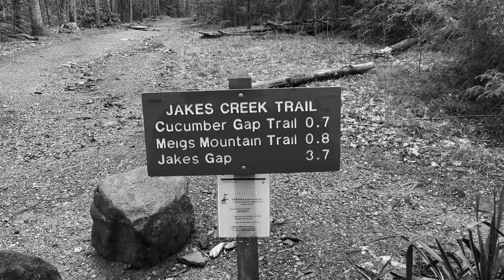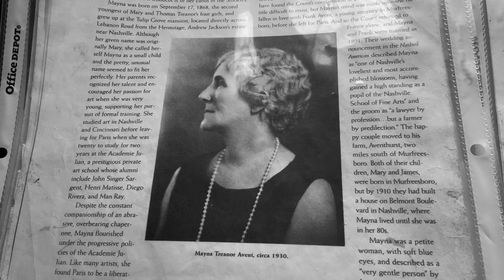Avent Cabin 4K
Hidden beyond the old Elkmont community, along Jakes Creek is the old Avent Cabin. This cabin was built in 1845 and purchased by the Avent family in 1918. It became the summer home and studio of Mayna Treanor Avent for 20 years. Some of her oil paintings can be found in the Smithsonian. Within the cabin, bed frames, shelving, stone fireplace, gardening tools and even a kitchen stove and sink can be found.